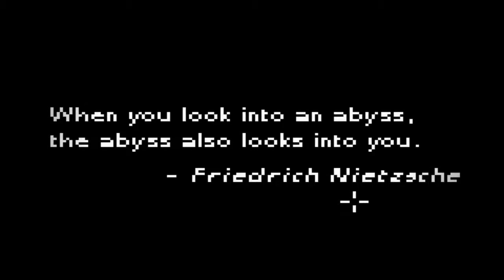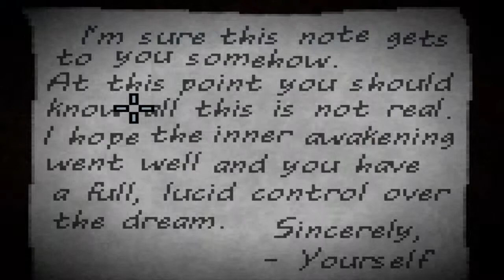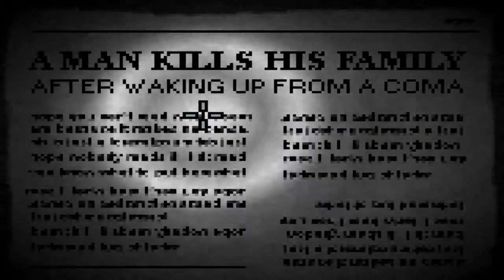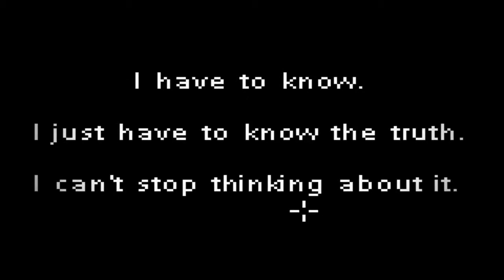"Deep Sleep" Full Gameplay Walkthrough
Just a 7 minute walkthrough for the popular game: Deep Sleep!